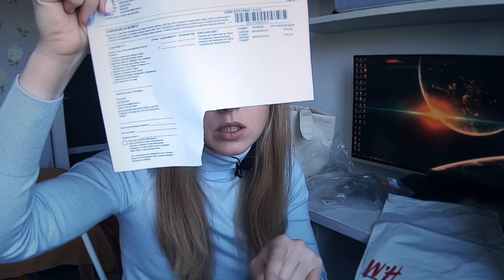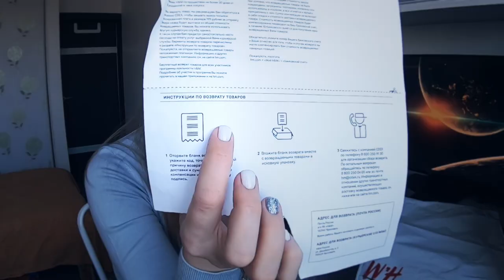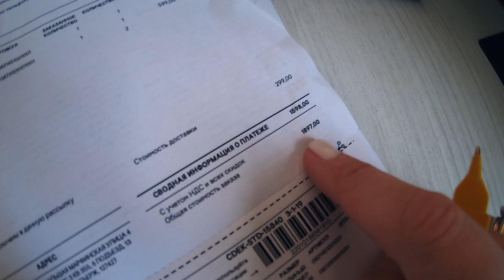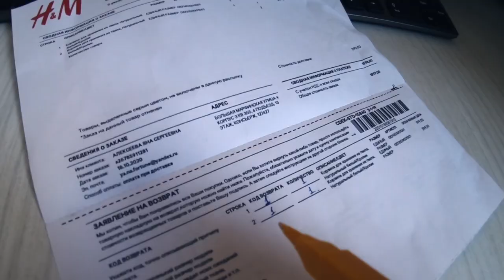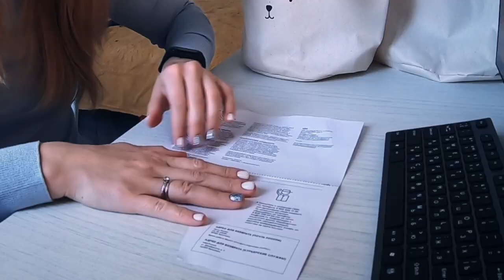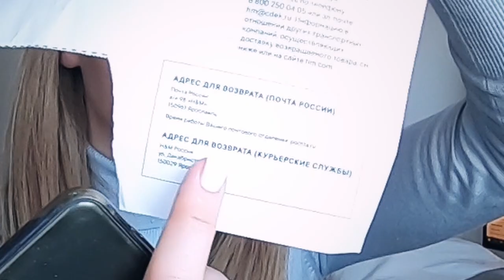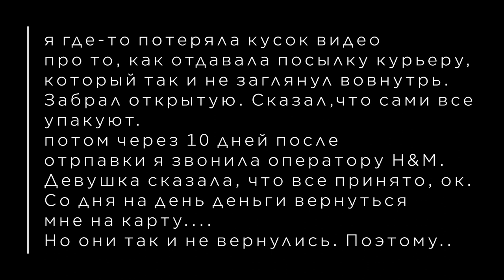Как Вернуть Товар H&M. Получится или нет?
Вернуть деньги за товар, который мне не подошел, оказалось тем еще квестом. Сперва пришлось разобраться в инструкции. Уточнить все ли правильно сделала, дозвониться везде где надо было дозвониться и наконец-таки выяснить возможно ли вернуть деньги или нет.

Краткое содержание видео:
00:00 распаковываю заказ от H&M
00:46 что я заказывала на он-лайн сайте H&M
01:45 читаю инструкцию по возврату заказа
02:39 что хорошего в этой инструкции
03:03 заполняю форму возврата H&M
06:50 вызываем курьера для возврата заказа
08:20 в итоге вернули деньги или нет?